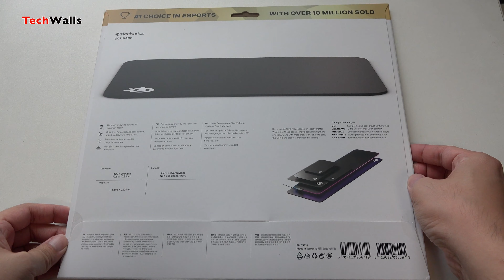SteelSeries QcK Hard Gaming Mouse Pad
TechWalls presents the SteelSeries QcK Hard Gaming Mouse Pad.